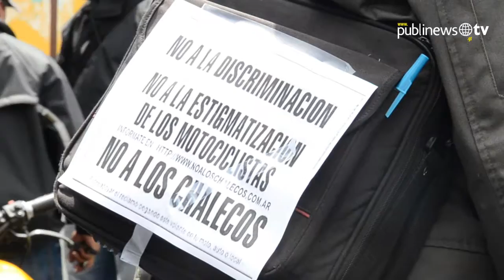Gobierno cede ante protesta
Mauricio López Bonilla, ministro de gobernación, confirmó la suspensión del chaleco naranja tras reunirse con los representantes del gremio. Centenares de motociclistas protestaron en contra de esas modificaciones al reglamento de tránsito